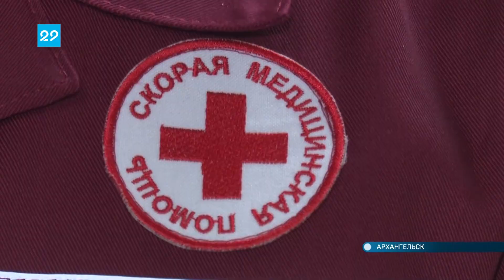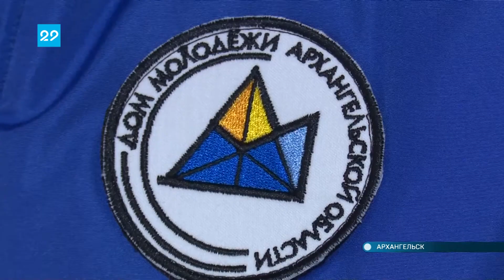28.04.2021 Волонтёры поздравляют медиков